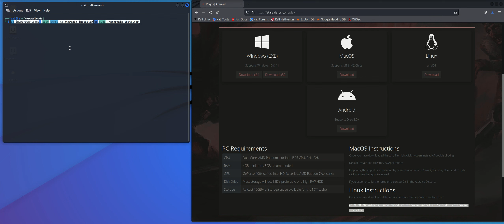Ataraxia - How to set up the Linux client